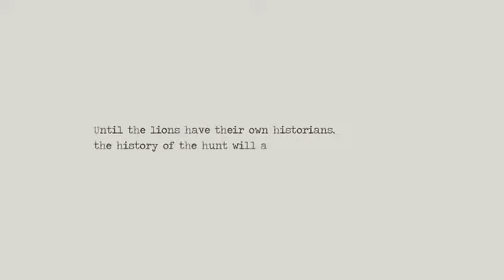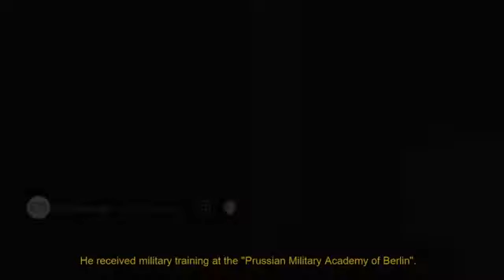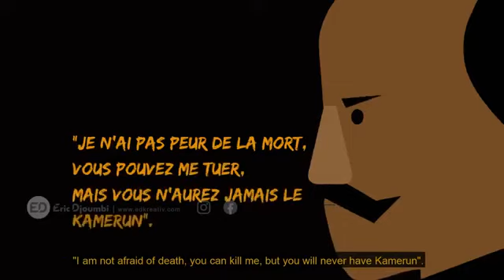Il s’appelait Martin Paul Samba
La vie du nationaliste Camerounais Martin Paul Samba